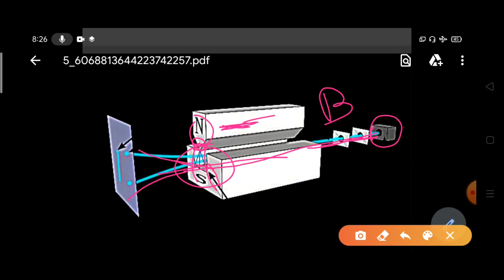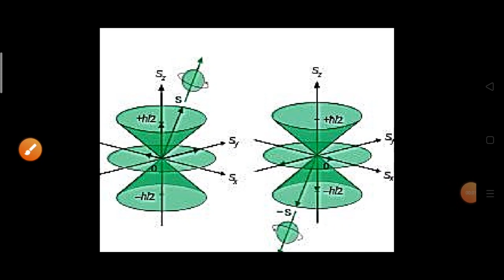Physical interpretation of spin motion_Discovery of electron's spin_Stern- Gerlach experiment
If you want to support our work to get more videos from IITians, you can help us by paying with any amount that you want by clicking on the link below :

What is the spin? How was it discovered? In this video, the Stern Gerlach experiment is What is spin? How it was verified experimentally discussed in detail.

Mathematical Physics
Digital Electronics
Analog Electronics
Tips and Concepts to Clear Interviews for Ph.D.
Important for CSIR NET, GATE, JEST, TIFR, BARC, IIT JAM, SET, UPSC and other competitive exams and interviews.
Physics by IITians